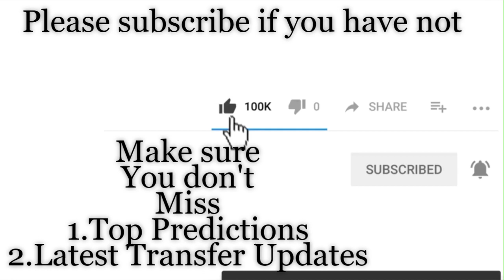Kawasaki Frontale vs Sagan Tosu | Japan J - League Prediction